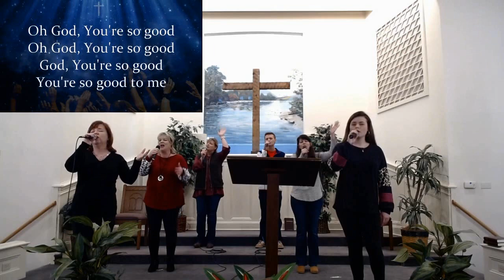Acts 7:48 Wednesday April 1, 2020